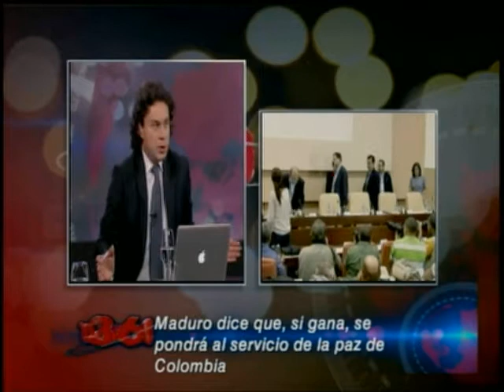Maduro y el proceso de Paz - Libertad de Bernardo Moreno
Debate sobre el apoyo de Nicolás Maduro al proceso de paz en Colombia y la libertad de Bernardo Moreno el exsecretario general de la Presidencia en la era Uribe. Panelistas: Luis Carlos Avellaneda, José Obdulio Gaviria, Francisco Bernate, Juan Carlos Lancheros y Jaime Granados